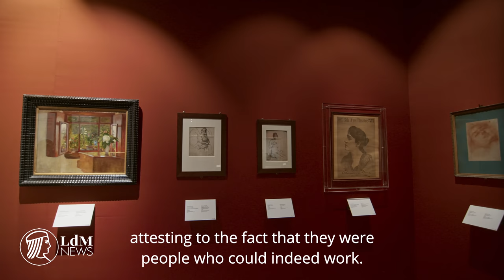Exhibition Female Perspectives at Palazzo Pitti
The exhibition Female Perspectives: Women of Talent and Commitment 1861 – 1926 is being held in the Gallery of Modern Art in the Oltrarno until May 16, 2019, part of the Uffizi Galleries’ initiative to highlight women artists and women in the arts.